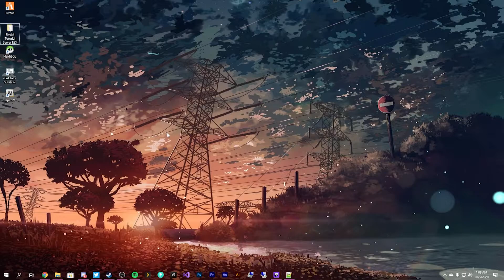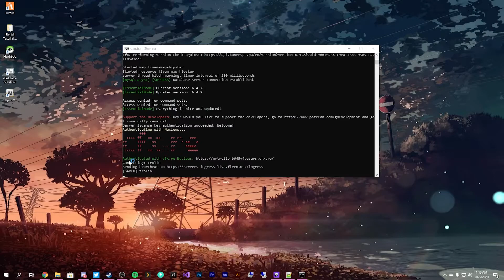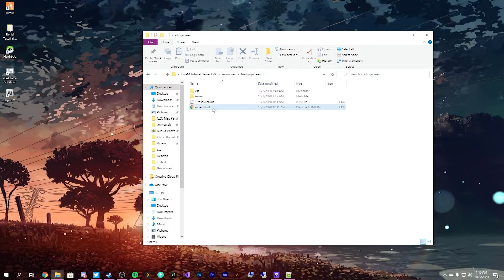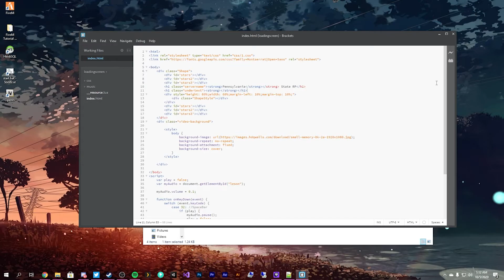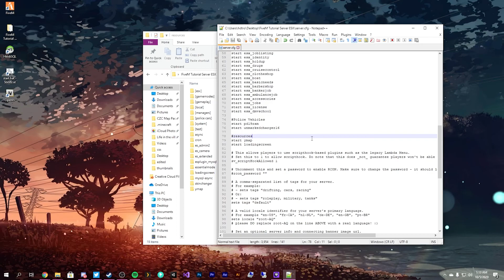Adding a Custom Loading Screen to your FiveM Server - FiveM Server Development